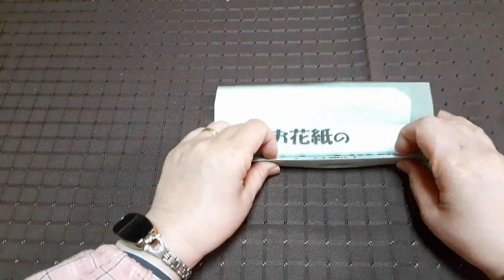kimie gangi 超簡単！ グリーンリーフ Ver2 お花紙アレンジメントに超便利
お花紙で作った花を、アレンジメントするときに、とっても便利なグリーンリーフの作り方です。
前回アップしたものより、かなり簡単にできます。
フラワーボックスやフラワーリースなど、お好きなアレンジをお楽しみください。
花と、蕾の作り方はこちらをご覧ください。
BGMは即興ピアニスト朝田恵利さんのオリジナル曲「春の笑顔」を使わせていただいています。